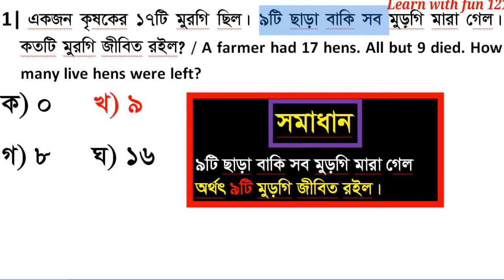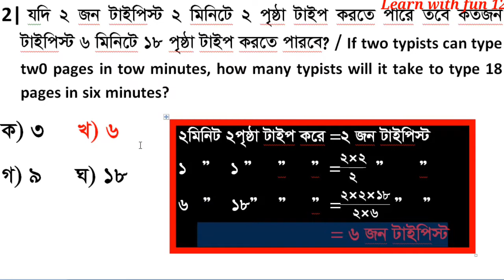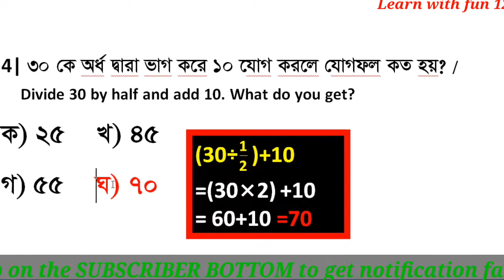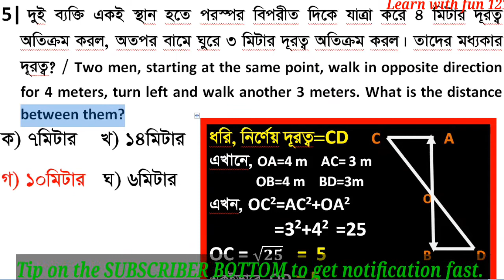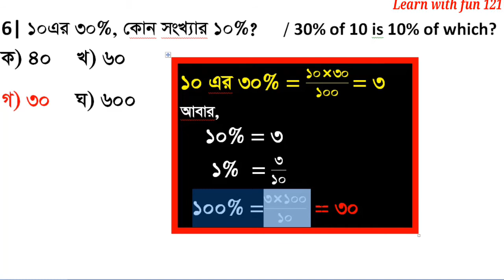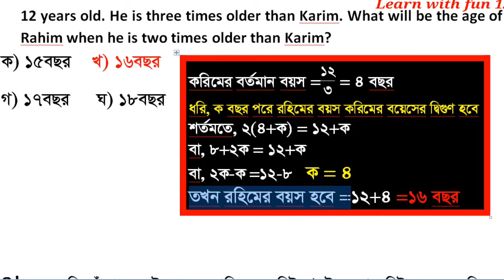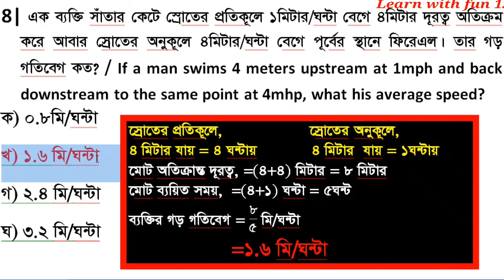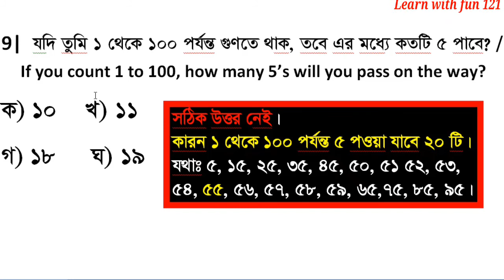BCS PREPARATION | 28th BCS PRELIMINARY MATH SOLUTION | JOB SOLUTION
DEAR FRIENDS,
এই ভিডিওতে আমরা জানতে পারবো 28তম বিসিএস প্রিলিমিনারি গনিত অংশের সহজ সমাধান।
This is a video of BCS PREPARATION | 28th BCS PRELIMINARY MATH SOLUTION | JOB SOLUTION |
This video is very essential for the job seekers. We will give all the videos of BCS previous exam.

BCS PREPARATION | 28th BCS PRELIMINARY MAT
Learn with fun 121
JOB Solution for BCS
JOB-MATH

                                           বিসিএস প্রিলিমিনারী গণিত প্রস্তুতি

মাহমুদ হাসান মৃধা
সহকারী কমিশনার (ভূমি) ও এক্সিকিউটিভ ম্যাজিস্ট্রেট

১. প্রথম কথা, বিসিএস এর জন্য গণিত নিয়ে ভয় বা চিন্তার কিছু নেই। বিসিএস পরীক্ষায় গণিতের জন্য তুলনামূলক কম নাম্বারই বরাদ্দ। তবে প্রতিটা নাম্বারের যেহেতু অনেক গুরুত্ব, সেহেতু অবহেলারও কিছু নেই।

২. প্রথম কাজ, ৮ম ও ৯ম-১০ম শ্রেণির সাধারণ গণিত বই সংগ্রহ করা।

৩. প্রতিটি চ্যাপ্টারের প্রথমে থাকা প্রয়োজনীয় সূত্রগুলো খুঁজে বের করে দাগিয়ে মুখস্থ করে ফেলুন।যেহেতু এই সূত্রগুলো আপনার আগেই পড়া আছে, খুব বেশি সময় লাগবে না।

৪. এরপর প্রতিটি চ্যাপ্টারের উদাহরণের অংকগুলো দেখে যাবেন।

৫. সব অংক খাতায় করার দরকার নেই। শুধুমাত্র টাফ অংকগুলো খাতায় প্র্যাকটিস করতে পারেন।

৬. অনুশীলনীর অংকগুলো নিজে নিজে প্র্যাকটিস করুন, কঠিন অংকগুলোর জন্য সাথে গাইড বই রাখতে পারেন।

৭. ৮ম, ৯ম-১০ম শ্রেণির সাধারণ গণিত বই ফলো করলে অন্য কোন বইয়ের দরকার হবে না।

৮. বৈচিত্র্যময় নিয়মের কিছু অংকের জন্য ওরাকল প্রিলিমিনারী গাণিতিক যুক্তি বই বা আপনার পছন্দের কোন বই থেকে সিলেকশন করে কিছু অংক দেখে যেতে পারেন।

৯. প্রিলিমিনারী পরীক্ষায় গণিত অংশে সবশেষে হাত দিবেন। কারন, একবার গণিতে গোলমাল লেগে গেলে সব বিষয় এলোমেলো হয়ে যেতে পারে।

১০. আমার মতে, অংক নিয়ে চিন্তার কিছু নেই। বেসিক মোটামুটি ভাল থাকলে ৫০% অংক পরীক্ষার হলেই সমাধান করা যায়।

১১. অংকের ক্ষেত্রে একটাই কথা, সবসময় মাথা ঠান্ডা।

একটা অংকে গোলমাল হলে ঐ অংকে সময় নষ্ট না করে পরের অংকে চলে যাওয়াই বেটার।

আবার বলি, পরীক্ষায় গণিত পার্টটা সবশেষে উত্তর করার চেষ্টা করবেন।

শুভকামনা রইলো।
আসলামু আলাইকুম ফ্রেন্ডস
🦋 LEARN WITH FUN 121 🦋 চে‌নে‌লে তোমাদেরকে
💖💖🌼🌷🌹সু-স্বাগত🌷🌹🌼💖💖💖

Dear Friends
এ‌টি এক‌টি শিক্ষামূলক চে‌নেল। আ‌মরা শিক্ষা‌র্থী‌দের  ইং‌রেজি, সাধারণ জ্ঞান(🌏), গণিত ✍️ এবং বিসিএস ও বিভিন্ন চাকরির পড়াশোনা সহ ‌ভিন্ন বিষয় আনন্দের ⛷️🏄‍♂️🤾‍♀️ সাথে শেখা‌তে চাই। বন্দুরা তোমরা এই চে‌নে‌লে ইং‌রেজী, সাধারন জ্ঞান, গনিত এবং বিসিএস ও ভবিভিন্ন চারির পড়াশোনা সহ বি‌ভিন্ন বিষয় মজা ও আন‌ন্দের সা‌থে শিখ‌তে পার‌বে। আর তাই দে‌রি না ক‌রে চে‌নে‌ল‌টি সাবস্ক্রাব ক‌রে আমা‌দের সা‌থেই থাকার অনুনেরাধ রইল।

Assalamualykum Friends,
 you are 🌺🌷🌹WELCOME🌹🌷🌺
                       to

It is an educational channel. We want to teach the students various subjects including English, Math & General Knowledge about Bangladesh & International affairs with fun & jokes. Friends you will be able to learn many subjects including English, Math and General Knowledge with fun & happy through this channel. For this you also can connect with our channel through subscriptions.DEAR FRIENDS,